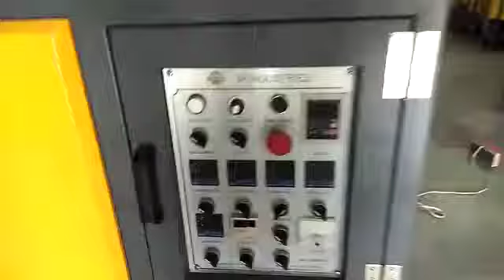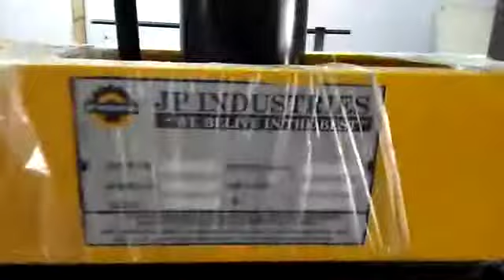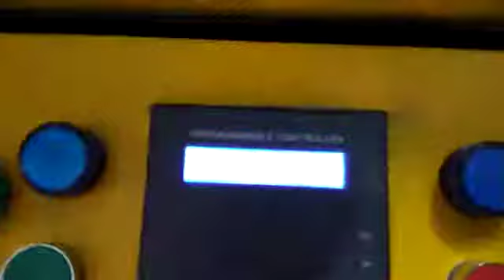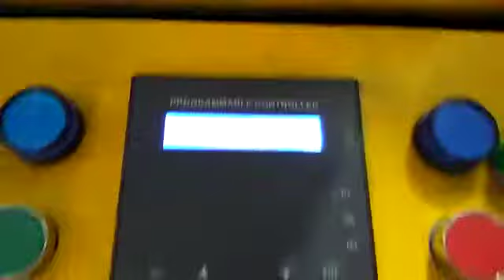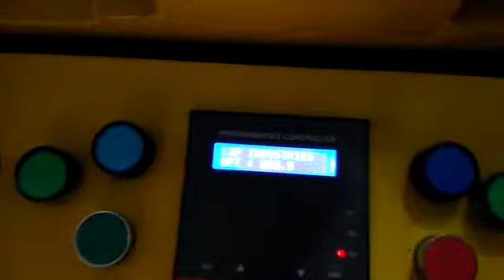Fully automatic all in one machine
Video from JP INDUSTRIES